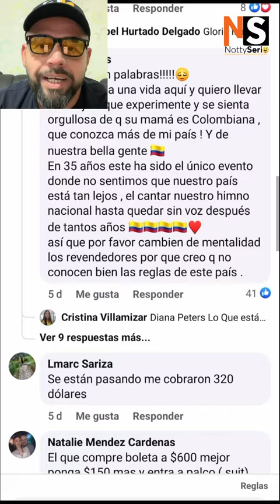Se acaba negocio de Colombianos en Australia